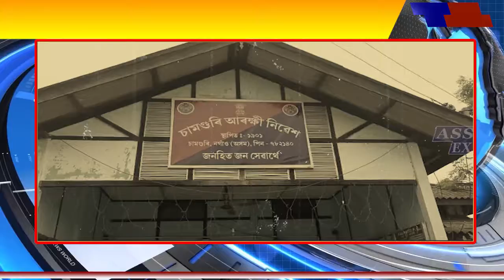নগাঁও জিলাৰ চামগুৰিত গ্ৰেপ্তাৰ এগৰাকী ভুৱা চিকিৎসক।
নগাঁও জিলাৰ চামগুৰিত গ্ৰেপ্তাৰ এগৰাকী ভুৱা চিকিৎসক। এমাহ ধৰি
শালনা চাহ বাগিচাত কৰ্মৰত আছিল ভুৱা চিকিৎসকগৰাকী।